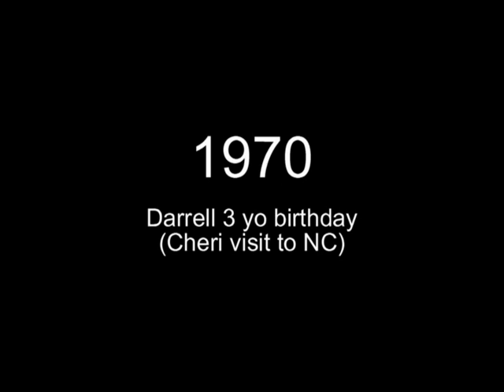VTS 01 3 8 mm